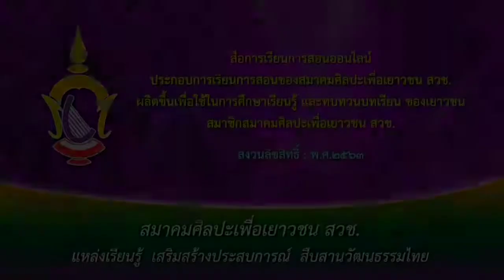โขนยักษ์ แม่ท่าโขนยักษ์ 2/ สมาคมศิลปะเพื่อเยาวชน สวช./ โขน/ Youtube AAY.ONCC./ KN 010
รายชื่อครูผู้สอน

สัจจะภู่แพ่งสุทธิ์(โน)โขนพระ
ภูกิจพาสุนันท์(บุช)โขนพระ
นพดลบัณฑิตย์(ดล)โขนยักษ์
ชัยภัทรวุฒิจักรไพศาล(ตี๋)โขนยักษ์
พุทธิชัยโชติประดิษฐ์(ลีโอ)โขนยักษ์
อรุพงษ์รายพิมาย(พงษ์)โขนลิง
ชัยวัฒน์งานพีระวัฒนา(เอ)โขนลิง
Camera Operator:P.Santiwatara
Film Editor